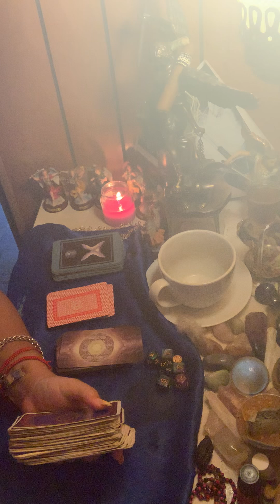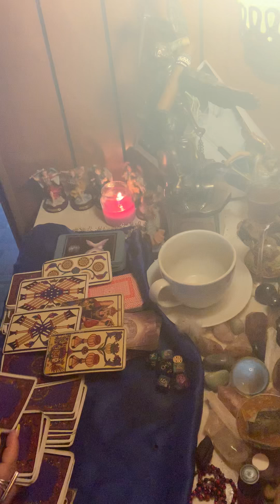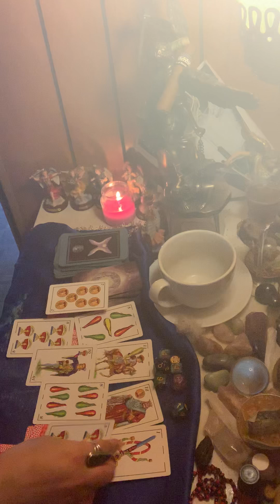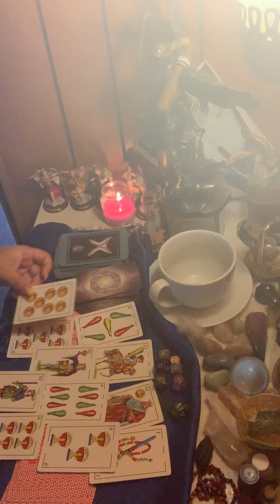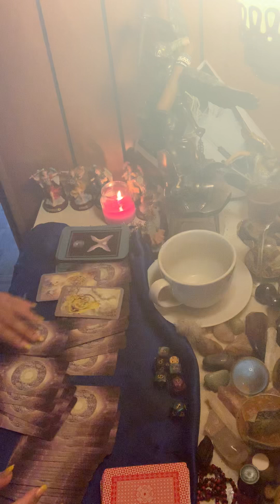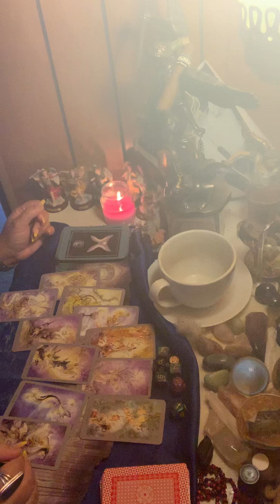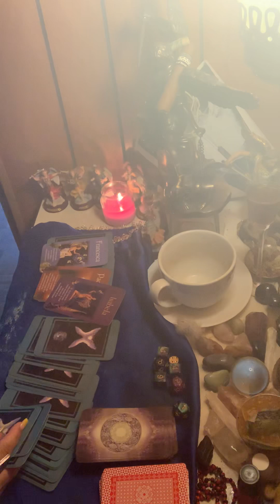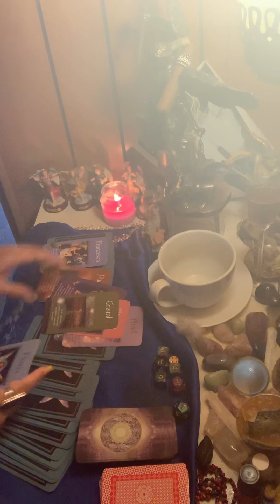Acuario ♒️ lectura semanal 4-11 agosto entrada de 💵 nuevos amores 💕💝💖